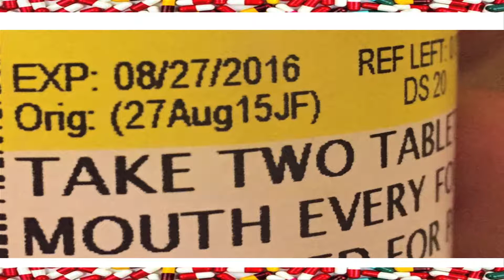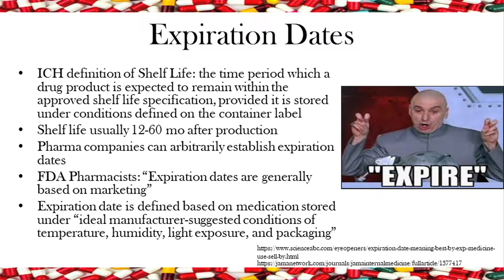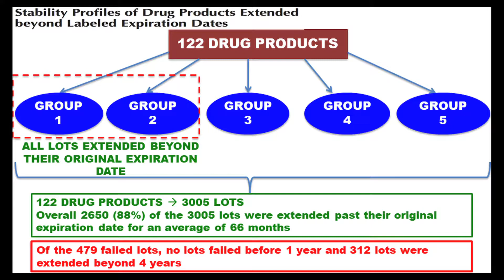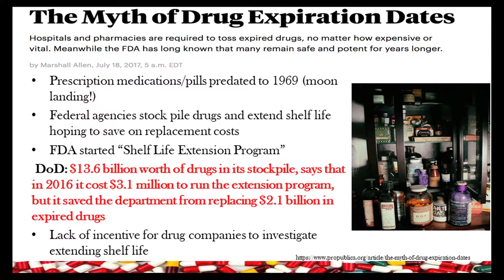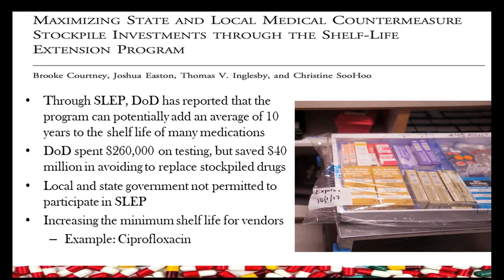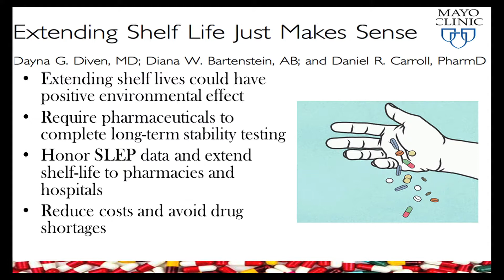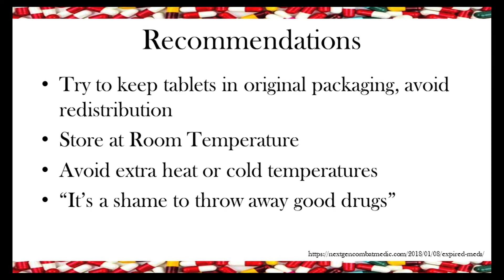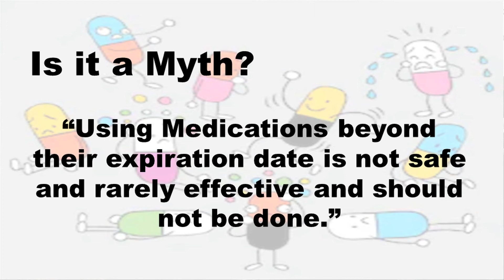Medical Mythbusters – Drugs, Money, and Waste: The Truth About Expired Medications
Daya Raman, MD

Cottage Health medical resident Daya Raman, MD, explores whether or not expired medications are safe or not.

What do you think? Join the discussion and let us know if you think this Medical Myth is confirmed, plausible, or busted in the comments section.